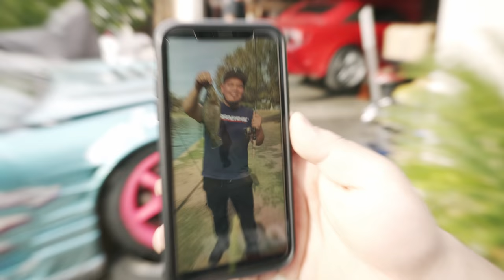BYE BYE Old Turbo, Hello Big Power! Final Bout SSW PREP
With Final Bout SSW 2020 just around the corner, its time we get these beat up cars back into tip top shape. Today, we finish replacing Gary's bent steering rack and finally say goodbye to Teddy's really bad china-brand turbo. MERCH

GEAR WE USE:
4K Vlog Camera & Lens
Second Camera

Where we buy our parts